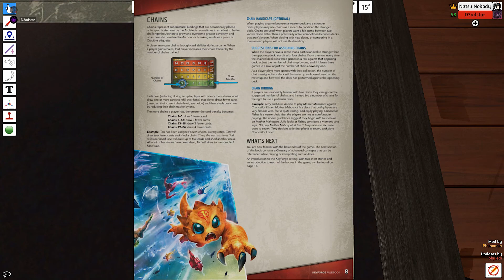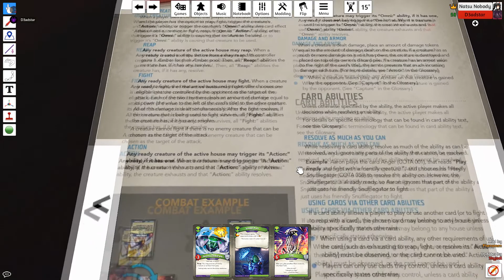TableTop Sim Keyforge Our First Game Part 1 of 3